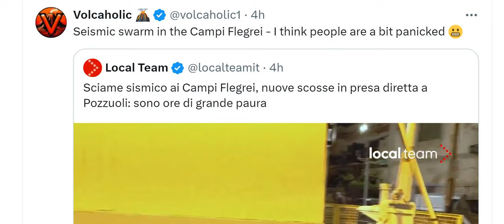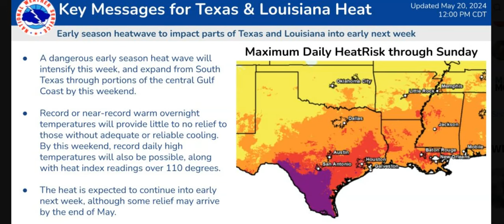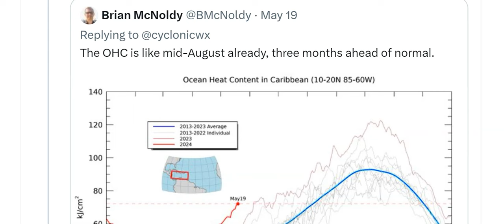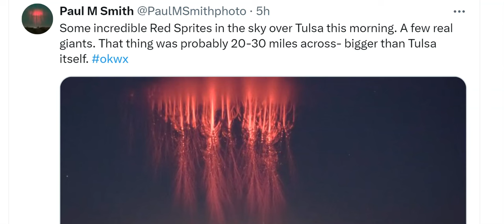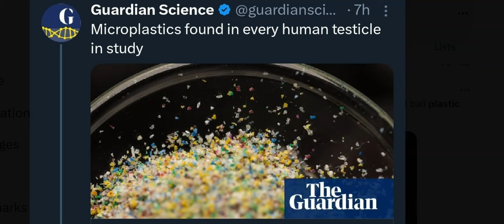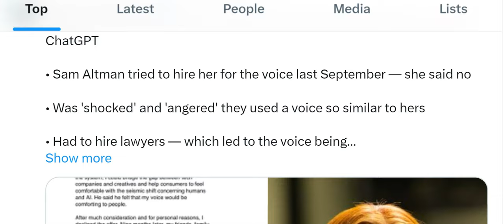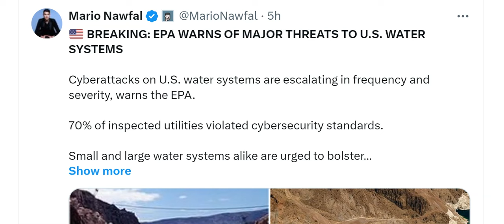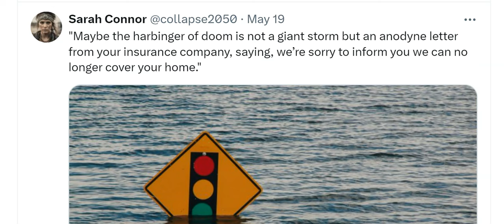RED ALERT! More Brutal Weather! 91 Degree Gulf of Mexico = HURRICANE WATCH imho! Italy EQ Swarm!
Thank you Cody!
Stay Cool.
It's going to be a wild, wild close to May 2024.
Also, sorry for all the bad jokes.
my sense of humor is rusty.
God bless everyone,
T